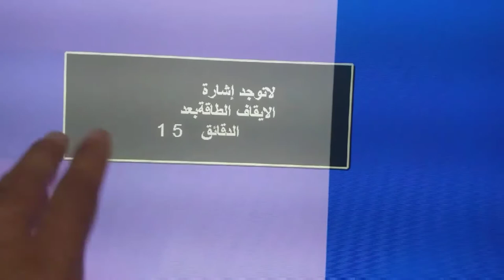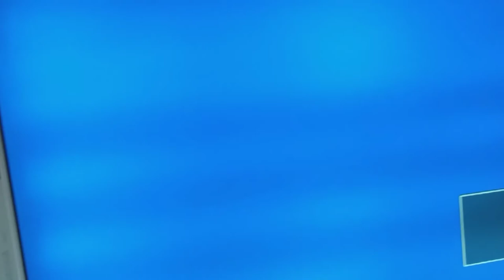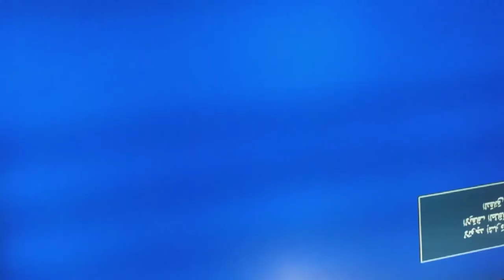Half screen LCD TV Panel Damaged Reappear